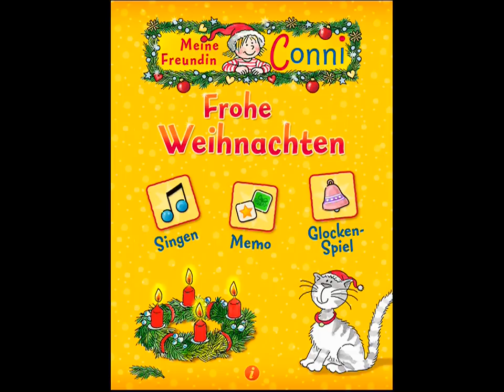Conni Weihnachten (iPad/iPhone) | Beste Kinder Apps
Vorschau auf die Kinder App "Conni Weihnachten" von Carlsen Verlag GmbH. Das schöne Kinderspiel ist erhältlich für: iPad & iPhone. Unsere Altersempfehlung lautet: 4+ Jahre